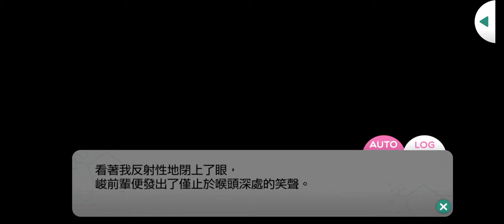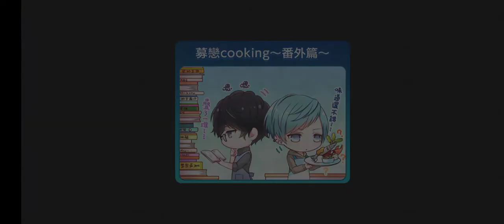募戀英雄-今大路 峻 為了我倆的幸福